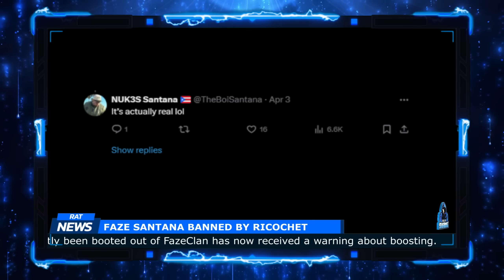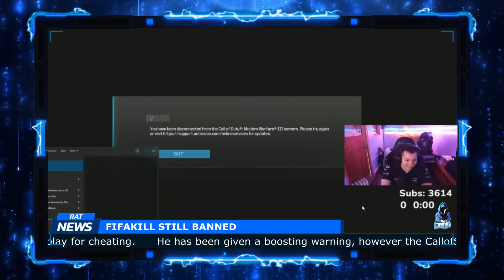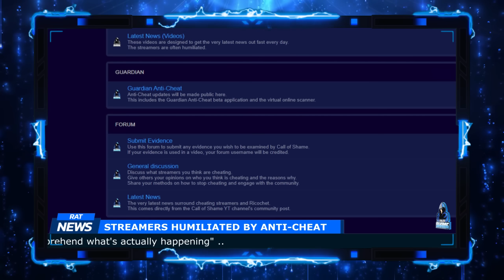WARZONE STREAMER AYDAN HUMILIATED AS HE IS BANNED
@AydanC accidently admits of an old account ban while lying and cheating his way in this cod.
@DiazBiffle, @AydanC, @FifakillVizualz all still banned from ranked play and wont say anything.
We also see more examples from the Ricochet mitigation of "splat".
@TheBoiSantana has also been banned from ranked play and issued another boosting warning.
This entire scene is riddled with cheating from the self proclaimed unemployed "warzone streamers".

If you have any suspicious clip, report them at our new community forums.

CHEATING WILL NOT BE TOLLERATED.
I am currently developing a new version of Guardian to scan for Scripts, VPN and more leading up to the WSOW.
It wont detect cheat software, only soft cheats designed to give players a competitive advantage.
The cheating will need to be handled by Ricochet, but I can help.

Join the forum and have your say and report this cheating streamers!

Call of Shame with TotalAV brings you safety and security when you need it.
GET PROTECTED TODAY

Or, if you would like to make a one off donation if you think our videos are worthy, you can do so with the paid thanks.
Your comment will be highlighted within the video comments section.

Is warzone 3 the worst BR ever made?
Faze swagg often reacts to cheaters playing warzone and always seems to support them if they are streamers.
Without the pandemic they would all be working in the fast food industry and now they are cheating with aimbot/walls/scrips/cronus/xim/macros to make a living.

𝗦𝗼𝗰𝗶𝗮𝗹 𝗺𝗲𝗱𝗶𝗮 @CallofShame  (YouTube) and Twitter